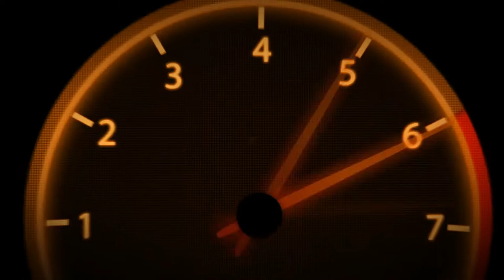VR46 | Career | Part 26 | #31